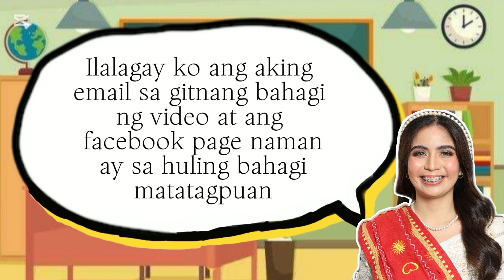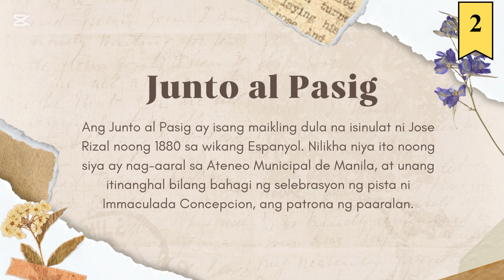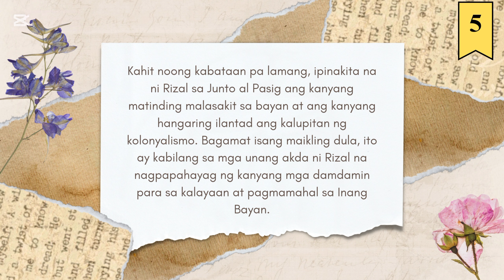JUNTO AL PASIG | BINIBINING MEÑA 2024